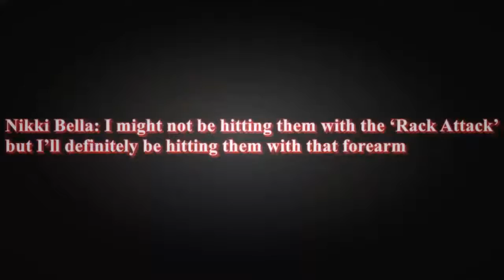お笑い - おもしろ - 日記ベラ攻撃の試合履歴